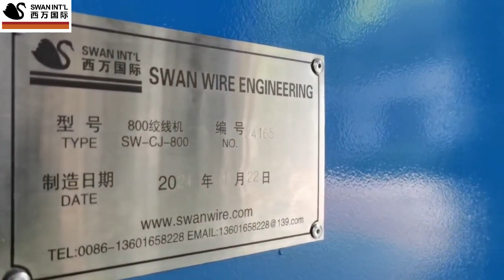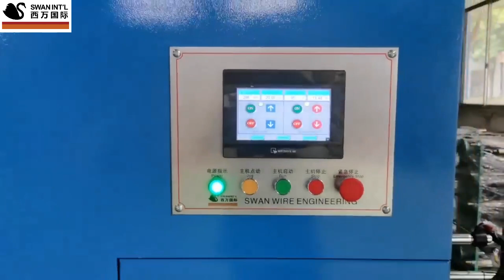SWAN 800 double twisting machine , 0.4-1.0mm copper wire twisting , Max.1200 RPM , Max.16mm square